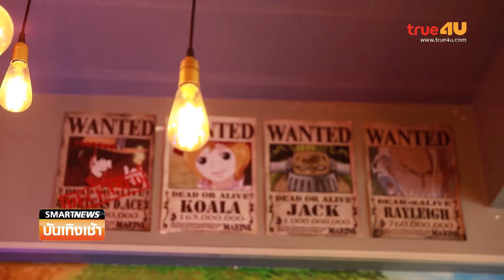Smart News บันเทิง : "ป๊อปปี้" บุกครัว "ชมพู่ ก่อนบ่าย" ชิมอาหารญี่ปุ่นสุดแซ่บ